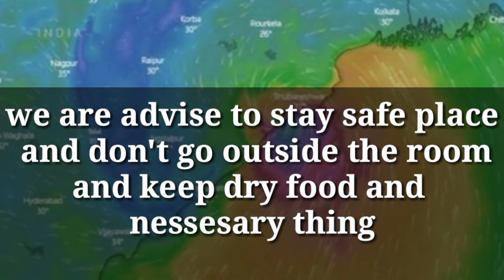"Cyclone Fani" in Odisha || Fani can Land in puri, Odisha || Relief 340 cr